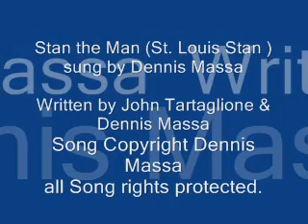Stan Musial: Stan The Man (St. Louis Stan)sung by Dennis Massa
Stan Musial : "Stan the Man ( St. louis Stan)" song. To purchase this song go to apple itunes or to cdbaby .BASEBALL GREATS VOL. #1
Words & Music by John Tartaglione & Dennis Massa. .
Guitars & Vocals by Dennis Massa.

copyright dennis massa. all rights protected. song used by permission only, except for personal non-commercial use.

Engineer / Producer : John Tartaglione.
about Dennis Massa & John Tartaglione

I first met Dennis Massa at the Huntington Art League. His love of music and art blended miraculously with mine and together we wrote the Famous BASEBALL GREATS VOL. #1 album, that is now in the Hall of Fame library in Cooperstown, NY. Dennis has a music background that goes back to Nashville and forward to New York. He's a great interpreter of folk music; an excellent guitarist with a voice that has a mix flavor of Burl Ives, Elvis, the old Jimmy Rodgers and Gordon Lightfoot. We're a great team Dennis & I, and we teamed up to bring you this great album of all original Americana FOLK LEGENDS, BASEBALL GREATS VOL. #1.
- /John Tartaglione.

BASEBALL GREATS VOL.#1 -

Featuring Dennis Massa, ...The stuff dreams are made of bring home the magic of baseball, listen to 9 awesome songs about our beloved baseball stars we all knew as kids. Songs include the baseball Hit -"Bad Boy Pete" about the life of Pete Rose, one of baseballs greatest players. ...other notable songs include "Say Hey Willie", "I Can't Forget Ya' Campanella" etc., Songs of the baseball greats, written by John Tartaglione & Dennis Massa, Performed by Dennis Massa,. Relive the magical memories of these great American baseball legends. - reviewed by Sal Campo TRANSCON ENTERTAINMENT, NYC New York.

Historical Biography for John Tartaglione (co-writer) :

* Veteran comics creator John Tartaglione lost his battle with throat cancer, Nov. 12th 2003. He was 82.
Born in the U.S. in 1921, Tartaglione began his illustrious career as a production artist for Harvey Comics.

He soon moved on to Atlas Comics, the forerunner of Marvel Comics, where he worked on such titles as Journey Into Mystery and Spellbound in the 1950's. During the 1960's, he worked on such titles as X-Men, Daredevil, and Sgt. Fury for Marvel. Tartaglione also illustrated numerous romance comics for both Marvel and DC, inked for Archie Comics, and eventually became Art Director of Marvel.

Tartaglione's best known work came in 1982 with the Life of Pope John Paul II one-shot from Marvel Comics which sold millions through various religious channels. This led to a follow-up one-shot chronicling the life of Mother Teresa.
In recent times, Tartaglione worked on the Spider-Man syndicated daily newspaper strip with Larry Lieber/Stan Lee. Other works include, the Mickey Mantle Comic book, Hank Aaron, Babe Ruth, & the Joe Di Maggio Comic book.

And Johns last comic book created in 1995, was the unauthorized biography of Pete Rose titled , 'PETE ROSE #1: "His Incredible Baseball Career", with Editor/Publisher Dennis Massa. He was also a prolific lyricist, who wrote many songs, on Baseball Heroes, Circus music, country ballads & Americana Folk music.

In 1991, He teamed up with Dennis Massa to form MASSTAR CREATIONS, INC, dedicated to producing and creating fine art and music that stand the test of time. Despite losing his ability to speak due to his illness, he managed to finish inking a week's worth of Spider-Man strips the day before he passed away. A great family man, & one of Americas's greatest comic book artists, a Unique American icon. Thanks for "being there", you are missed by the many lives you have touched & changed for the better. - Dennis Massa/MASSTAR CREATIONS, INC.

.thanks for listening & hope you enjoy the BASEBALL GREATS VOL. #1 album as much as we enjoyed creating & producing it. John Tartaglione's dream to share music through the wonder of the internet, is being realized & offered here for the first time via the world wide web. -//BULLPEN PRODUCTIONS